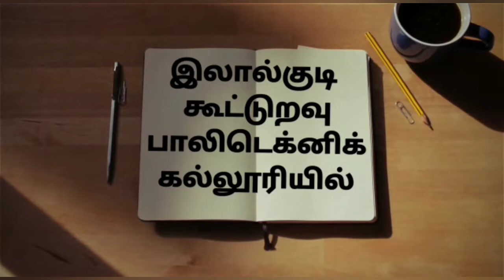Lalgudi Co-Operative Polytechnic College,